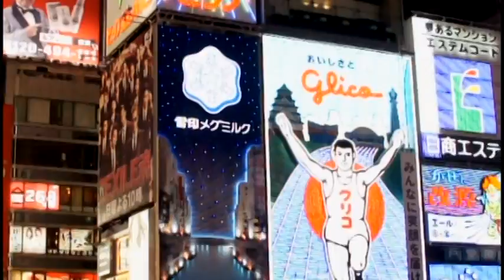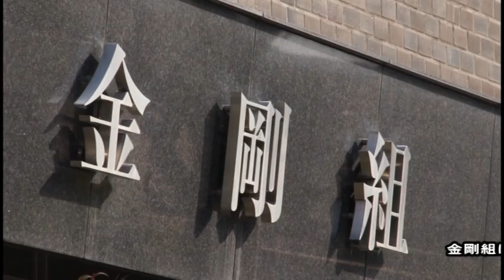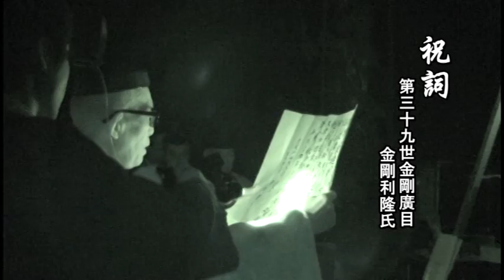Beautiful Kansai Ⅲ （2012） 伝統祭事編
「公益財団法人　関西・大阪21世紀協会」は、文化の振興を通じて都市の国際的な知名度の向上や人材の育成を図り、関西・大阪の経済、社会の活性化に寄与することを目的に、次の事業に取り組んでまいります。